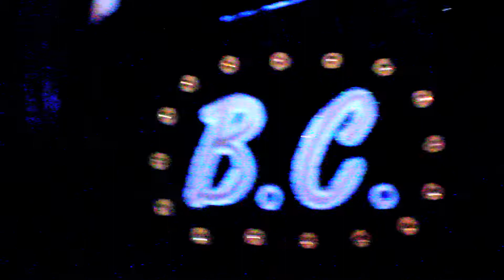Dave Greber "Brothy City" Crude walk-thru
Handheld walk-thru of Dave Greber's exhibition at the UAB Visual Arts Gallery in March 2012.

Curated by John Fields